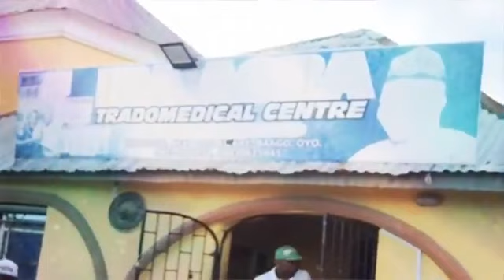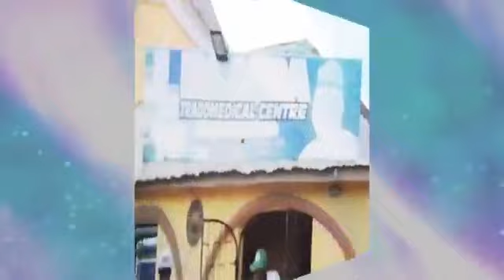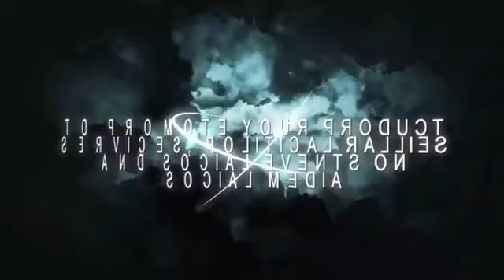IFE OTITO BY TEMITOPE AGBOOLA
It's all about family programme, how couples can live a better life as a family.